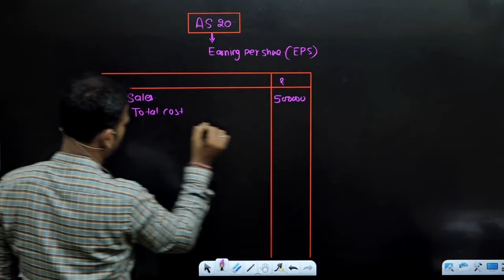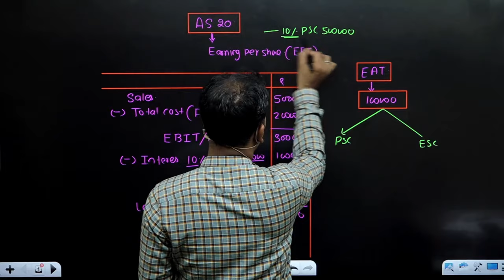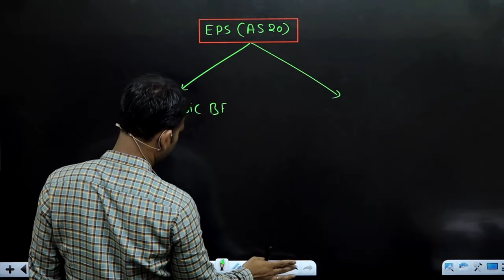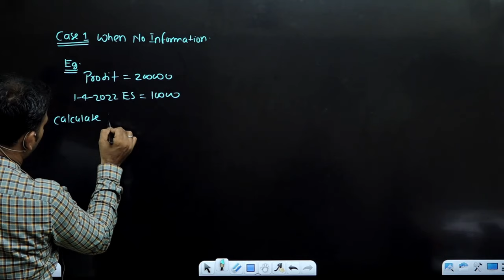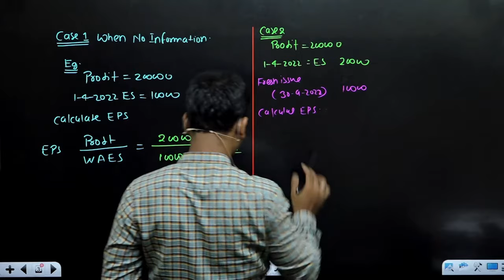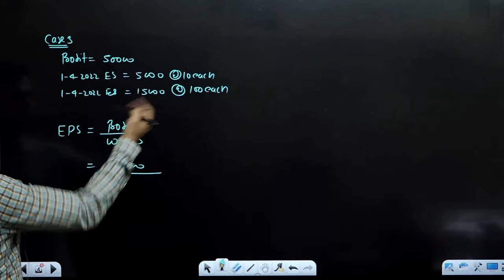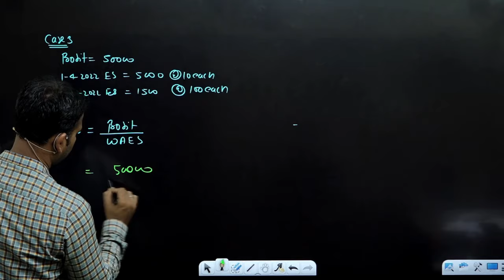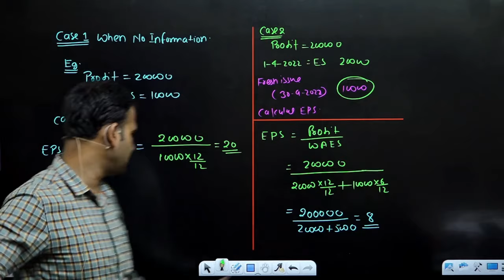Earning per share AS 20 | account format and basic EPS | Part 1 | corporate a/c for bcom | DU SOL